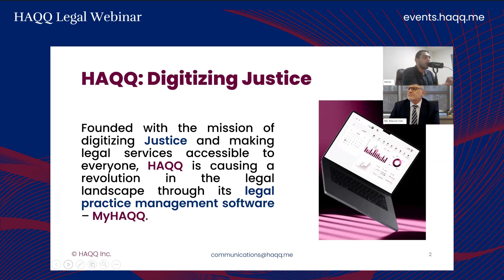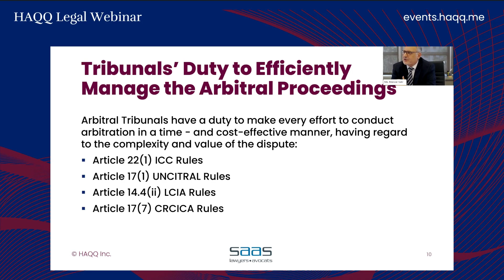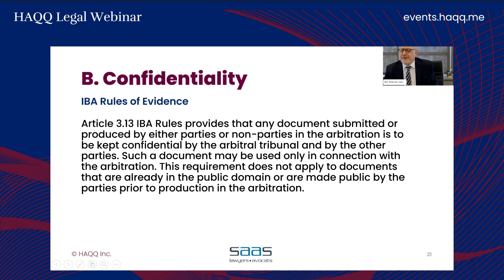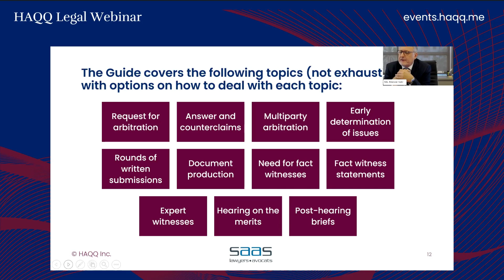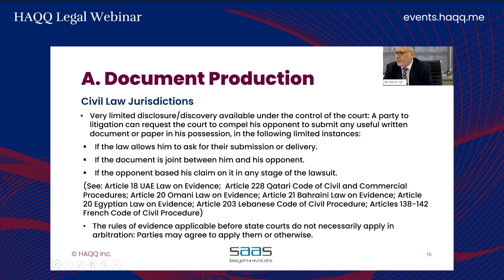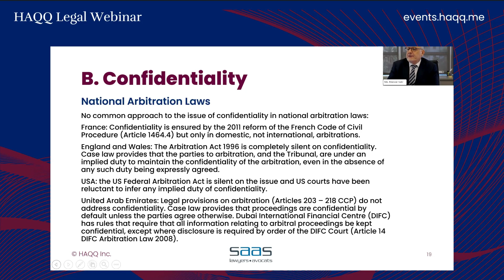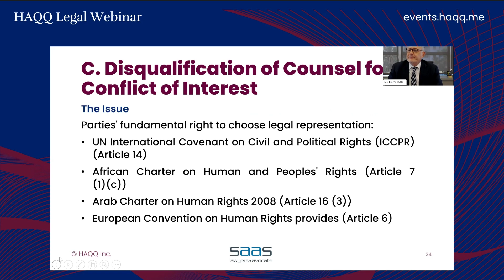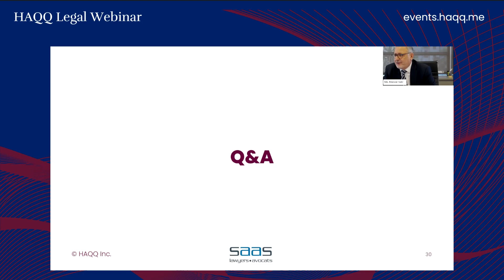Effective Management of Arbitral Proceedings with Me. Marwan Sakr | HAQQ Legal Webinars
Welcome to the 8th Edition of HAQQ Legal Webinars!

This week, we’re joined by Me. Marwan Sakr, Managing Partner of SAAS Lawyers, as he walks us through the world of arbitration proceedings. Discover what arbitration entails, who the key players are, and how it serves as a crucial tool for resolving disputes outside of court.

SIGN UP FOR WEEKLY WEBINARS at events.haqq.me

For more information about HAQQ, visit lawyers.haqq.me
للمزيد من المعلومات، يمكنك زيارة موقعنا
ishtarik.haqq.me